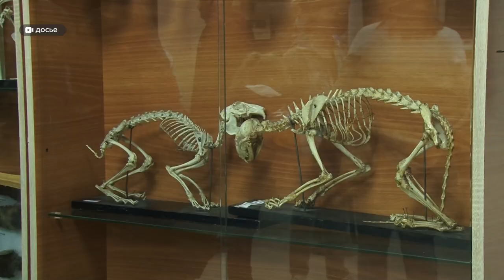Какую программу в Алтайском крае готовят в рамках акции "Ночь музеев"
В этом году акцию посвятили 78-летию Победы в Великой Отечественной войне. Рассказываем, что готовят на разных музейных площадках региона.